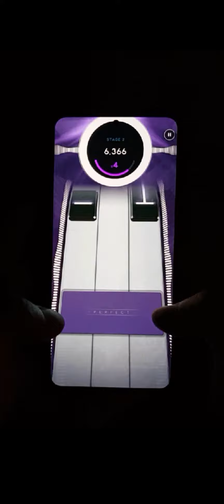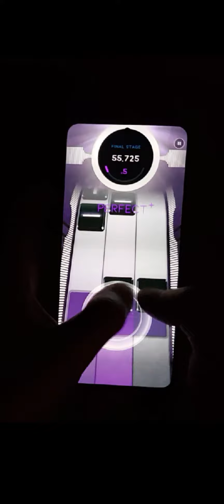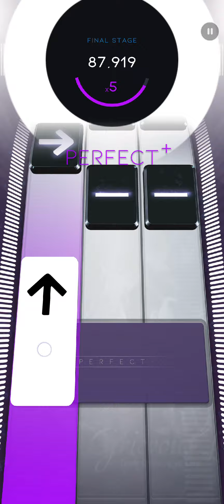Grievous lady | The Ultimate MASTER (2 fingers) beatstar custom song is HERE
● Charting credits this time goes to the creative @Mizuryryn#0103
● I was about to consider it as a MASTER, what do u think guys is it MASTER or INSANE+ ?
EDIT: i changed my mind, it's MASTER 😅